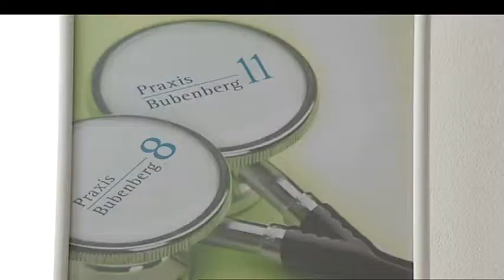Gesundheitspolitik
Kostenexplosion im Gesundheitswesen der Schweiz.
Die Firma EyeMix begleitete Bundesrat Didier Burkhalter auf seiner Mission die Kosten in den Griff zu bekommen, Reportage für die Rundschauf auf SF1. ______________________________

EyeMix GmbH, Zürich
Inhalte für Broadcast und Web
Full-Service in der Konzeption und Produktion von Dokumentationen, Imagefilmen, Schulungsfilmen, Reportagen Viral Videos, Corporate Videos, Produkte Videos, Messevideos, Bedienungsanleitungsvideos, Unternehmenspodcasts.
Von der Recherche über das Storyboard bis zum Drehbuch, für die Realisation und die Postproduction sind wir Ihr Ansprechpartner.

Medientraining:
Unsere langjährige Erfahrung in der Medienarbeit geben wir weiter, an Sie!
Lernen Sie, wie Sie vor der Kamera agieren und ihre Argumente überzeugend formulieren.

Seit 2014 mit unserer Partnerfirma:
tv-medientrainer.ch